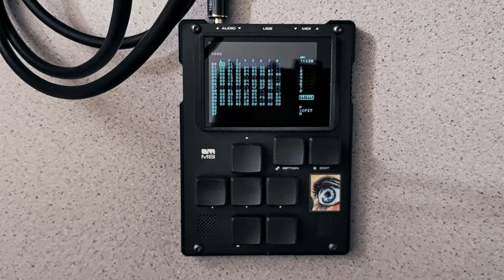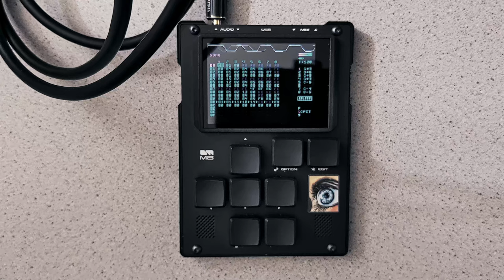Honey Wizard - Lance (M8 Tracker)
Another glitchy-ish track! This one was taken straight from the SD card of my M8, no post-processing. Video is taken from an earlier attempt where I tried to use my audio interface, but it just didn't sound as good for some reason. So I swapped the audio with the SD take. I don't like swapping the audio because I want it to all be one "performance" even for songs where it's just me hitting play. When I watch videos I want to feel like I'm seeing an object in front of me doing its thing instead of seeing an audiovisual collage, if that makes sense. But I'd already recorded two videos and two audio takes that didn't work out before this, so I made an exception. Speaking of video, sorry for the blurriness. I filmed this at 3 in the morning and the lighting was poorer than I realized. Also, couldn't think of a title, so I gave this song a human name. This song's name is Lance.